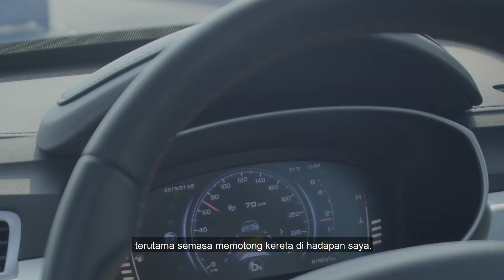PROTON X70 - Connections for You and Your Family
Some journeys in life are made sweeter as we travel with our loved ones. The Proton Saga created wonderful memories for Mr.Zaini Yaakub and his family.

Today, the PROTON X70 with its comfortable cabin, advanced safety features and unparalleled performance, has again brought Mr. Zaini Yaakub and his family an opportunity at creating more treasured memories. From the Proton Saga to the PROTON X70, PROTON is Inspiring Connections for you and your family.